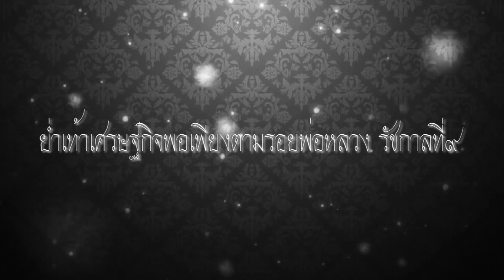ย่ำเท้าเศรษฐกิจพอเพียง โรงเรียนเมือง7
ทักษะอาชีพในโครงการเศรษฐกิจพอเพียง